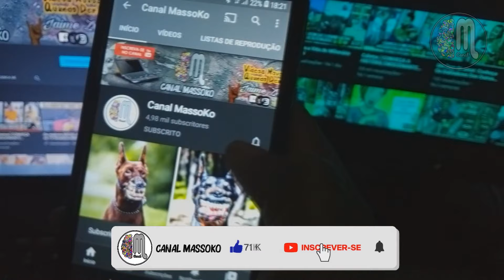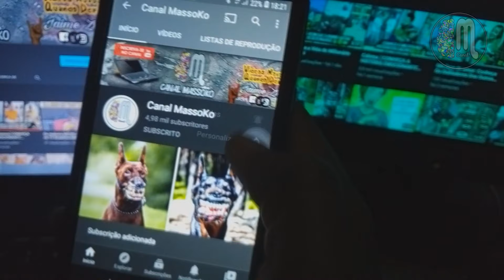Messias Maricoa │Conheça a sua emocionante História!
No vídeo de hoje fizemos uma colheita de informações sobre a historia do Messias Maricoa.

Edição:
 Vegas Pro 17
 Capa/Thumbnail: Adobe Photoshop cc 2020
Pessoal não se esqueça de se inscrever e activar o sino das notificações, dessa forma estarão    ajudando o canal a crescer, e assim se puderem compartilhem o vídeo para os seus amigos, obrigado!

Abraços e beijos,
Zr Muchanga.